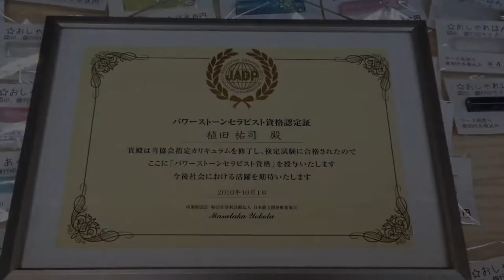鳥取市でクリスタル（水晶）のパワーストーンはんこを作るなら、彫刻した見本を実際に触って選べる地元の老舗はんこ屋 いろは堂へ!!